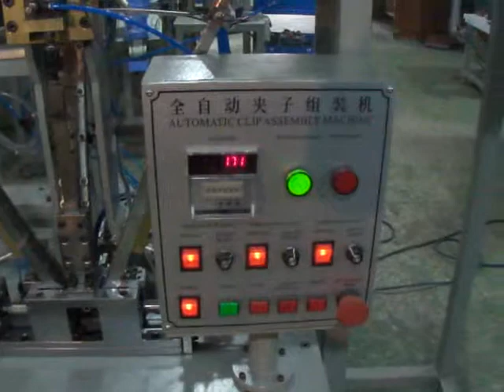Clothes peg clips assemble machine working video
Clothes peg clothes clip assembling machine